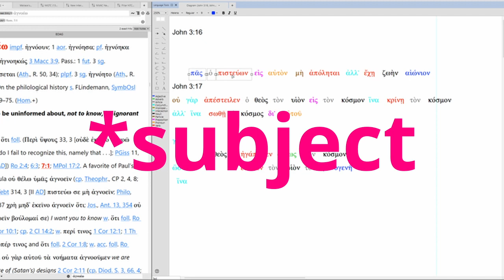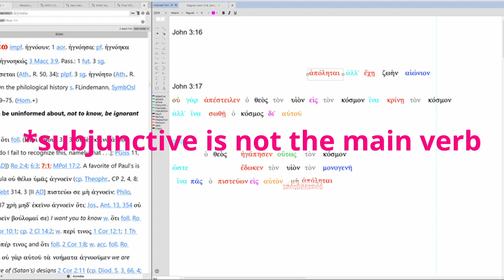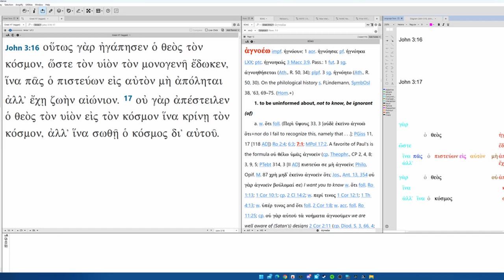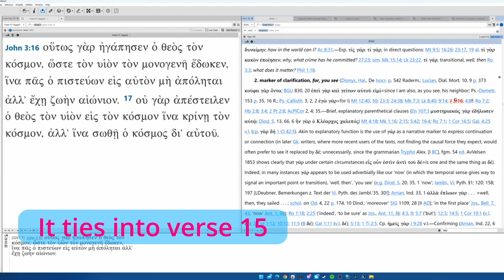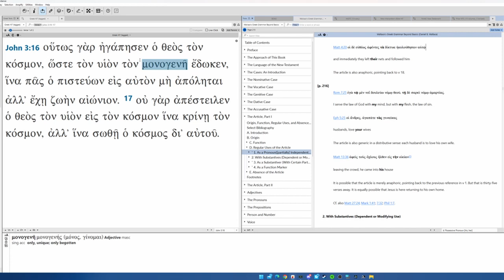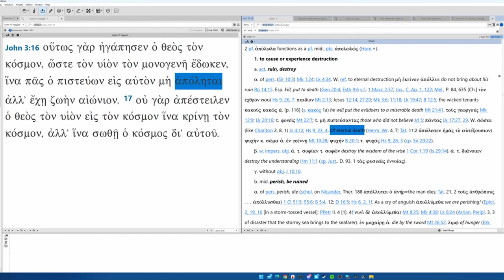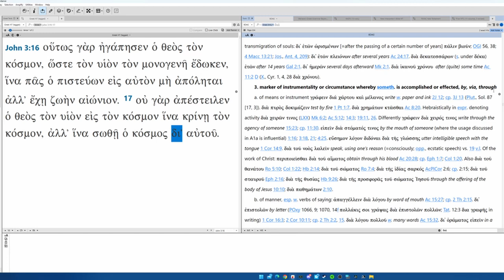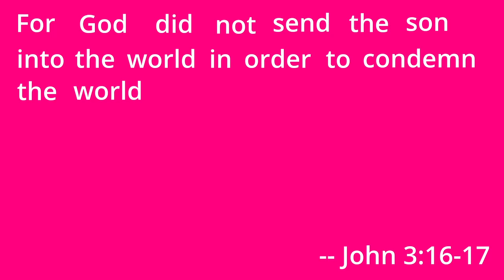How to translate John 3:16-17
"For God so loved the world that he gave his only son in order that every one who believes in him might not perish but have life everlasting. For God did not send the son into the world to condemn the world but that the world might be saved through him" (John 3:16-17, my translation).